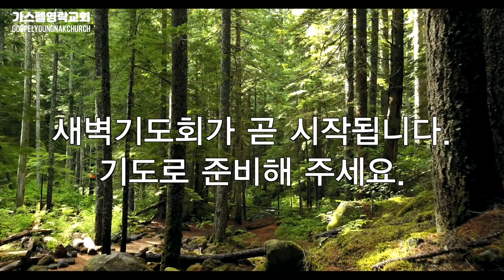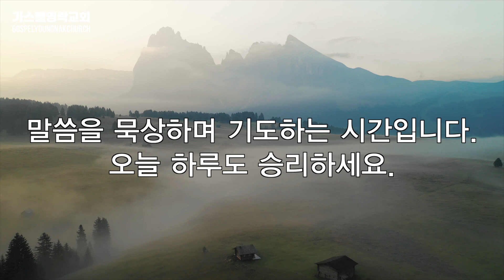2023/10/19/(목)”빛”(마태복음 5장 14-16절)